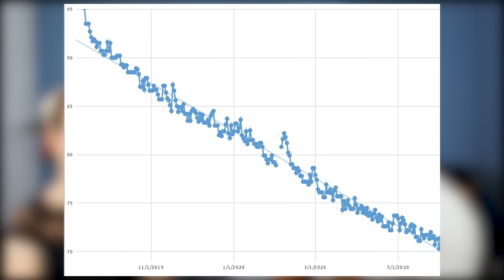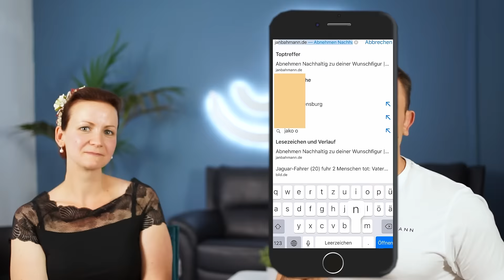25 Kilo weniger ohne Fitnessstudio | 3-fache Mama im Interview | Jan Bahmann Erfahrung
Christina (32 Jahre, 173 cm) hat es mithilfe unseres Coachings geschafft, 25 Kilogramm abzunehmen. Sie begann unser Training mit einem Startgewicht von 95 Kilogramm und hat nun ihr Zielgewicht von 70 Kilogramm erreicht - und das trotz 3 kleinen Kindern und sogar ohne Fitnessstudio.

Video by RawFilm Stock Footage from Pexels